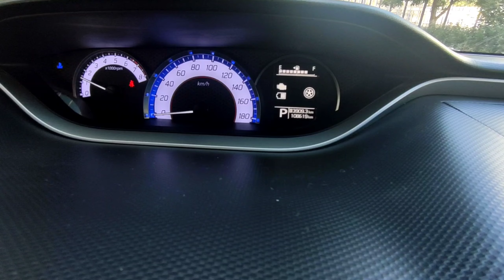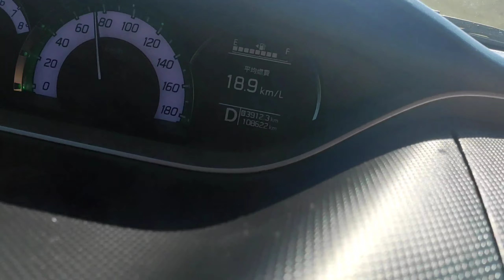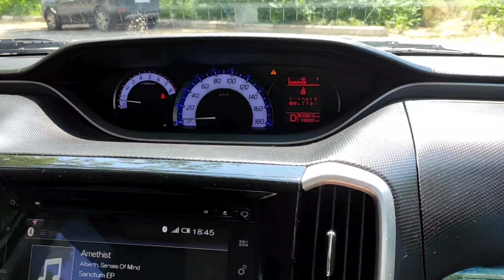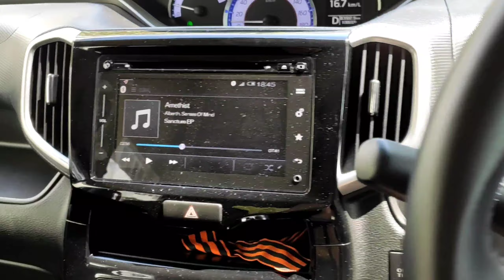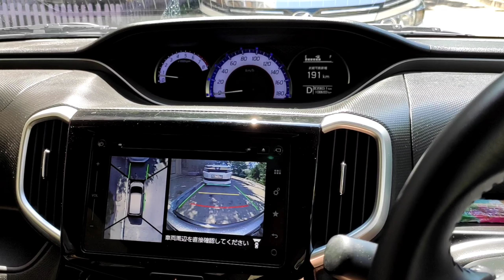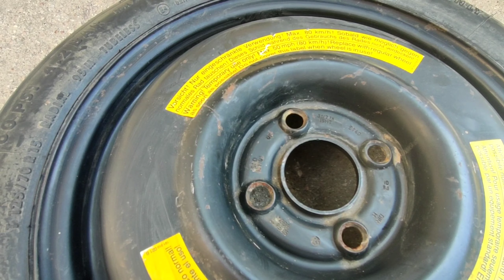Suzuki Solio Bandit Hybrid 2016. Кузов MA36S. НАБЛЮДЕНИЯ ч.2.